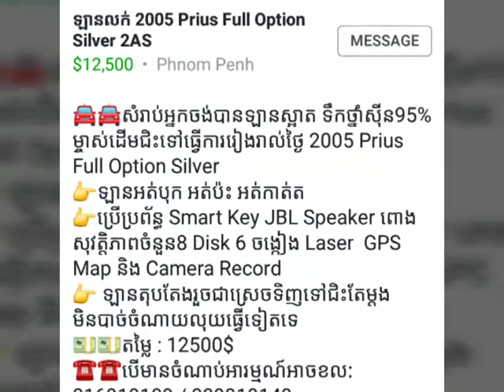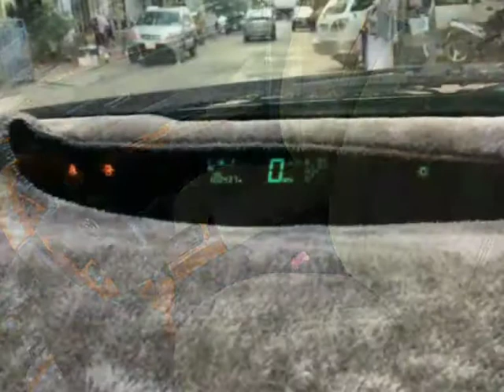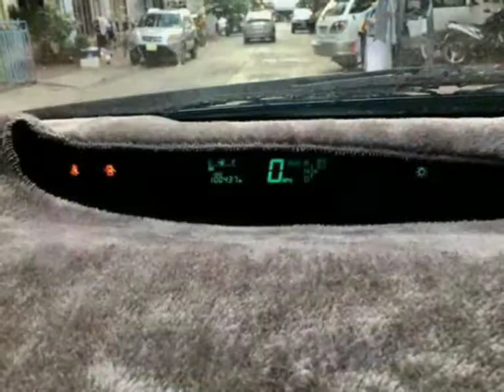12***$ Toyota Prius 05 full options abs no hit original paint full documents good cond by Meanith